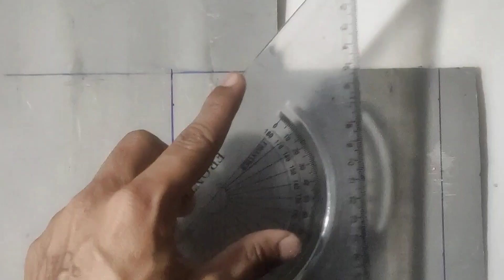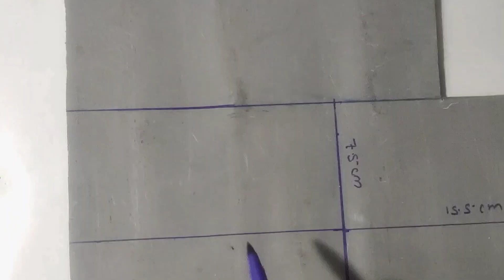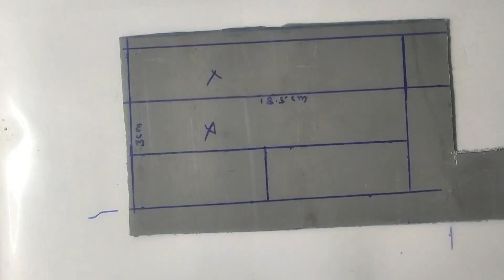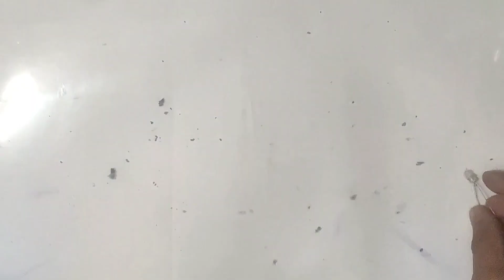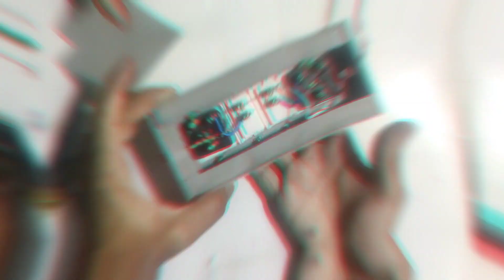How To Make Extension Board || Make Extension Board At Home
Hay!! Guys today in this vedio i will teach u how to make extension board at home easy way, and I use pvc sheets to make extension board,

I hope u like this vedio.. ❤

Tags-

how to make electric extension board at home
how to make homemade extension board
how to make extension board from pvc pipe at home
make extension board from pvc pipe
homemade extension board
make homemade extension board
extension board
diy extension board
homemade pvc pipe extension board
 extension box
easy extension box
how to make plug box
extension box connection
extension box
trending extension box wiring

Ajr creative
AJR CREATIVE
AJAR creative..